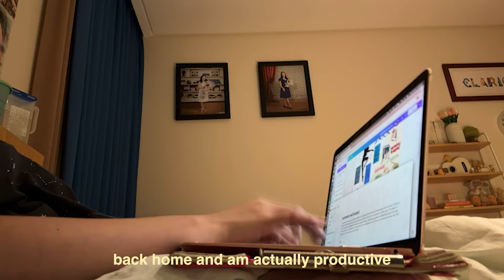productive week in my life | getting my life together, senior year, uni apps, etc.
hey, welcome or welcome back to my channel. this week’s video is a productive week in my life! it's the start of the busiest term with a lot of IAs (papers) due, uni app deadlines, semester exams, etc. so, this week had to be productive bc i had to get out of a slump. i submitted my first three uni apps, studied for tests, and worked on a lot of IAs! hope you guys enjoy this productive vlog!

also, i have so many fun videos planned for this month so make sure to subscribe and turn on post notifications to get notified when i post a new video every week!

Credit: Max relax
Smooth Jazz Music
It's About L-O-V-E, Love - Jana Alayra